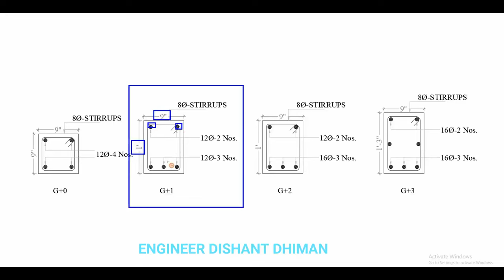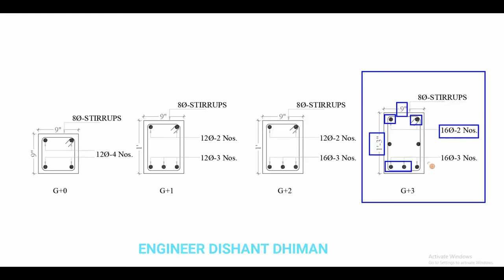Size Of Plinth Beam 1 to 4 Storey Building